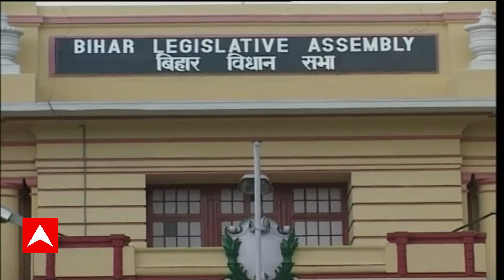Bihar Election: আজ বিহার বিধানসভায় আস্থাভোট, লালু-পুত্রের বাড়িতে গান-আড্ডায় মাতলেন আরজেডি বিধায়কেরা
ABP Ananda LIVE: আজ বিহার বিধানসভায় আস্থাভোট। তার আগে আরজেডি-র বিধায়কেরা হাজির তেজস্বী যাদবের পটনার বাসভবনে। শনিবার রাতে সেখানে গান-আড্ডায় মাতলেন তাঁরা। প্রকাশ্যে আসা ভিডিয়োয় দেখা গিয়েছে, গিটার বাজিয়ে গায়ক নুসরত ফতে আলি খানের গান করছেন বিধায়কেরা। গত মাসে ‘মহাগঠবন্ধন’ ছেড়ে বিজেপির নেতৃত্বাধীন এনডিএর হাত ধরেছেন বিহারের মুখ্যমন্ত্রী নীতীশ কুমার। তার পর আবার মুখ্যমন্ত্রী হিসাবে শপথ নিয়েছেন। আজ নতুন এনডিএ সরকারকে বিধানসভায় সংখ্যাগরিষ্ঠতার প্রমাণ দিতে হবে। আস্থাভোটের আগে তেজস্বীর বাড়িতে গানে মাতলেন আরজেডি বিধায়কেরা।